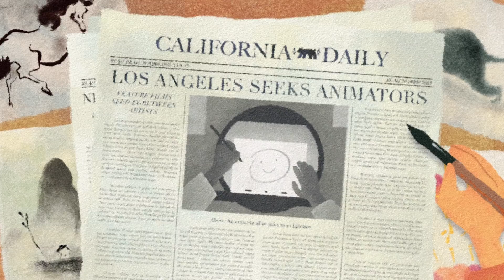Tyrus Wong's 108th Birthday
Today’s Doodle honors the life and legacy of Tyrus Wong (born Wong Gen Yeo) the Chinese-American artist responsible for some of the best-known images in American popular culture. Drawing inspiration from Chinese artists of the Song Dynasty, Wong applied his unique vision to paintings, prints, and even the Walt Disney film Bambi.